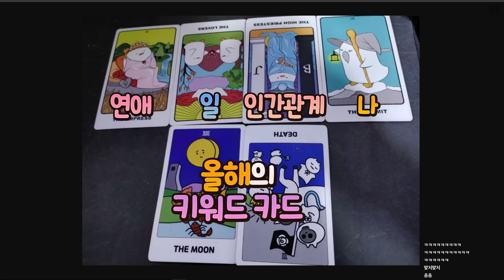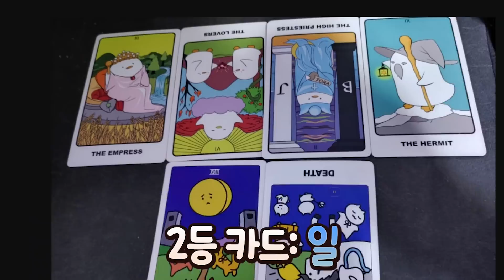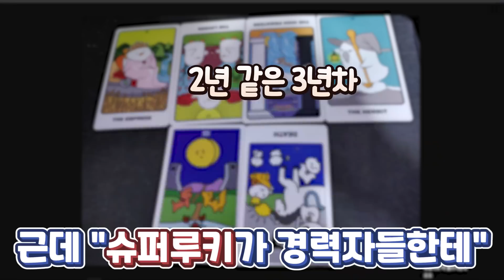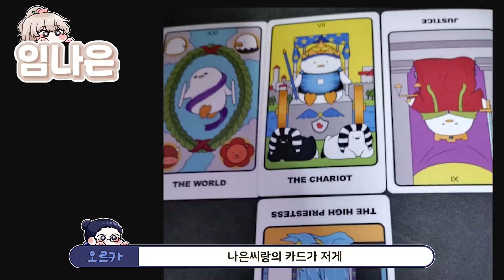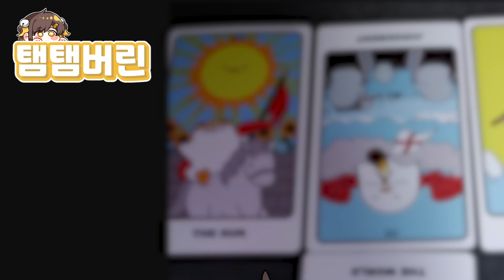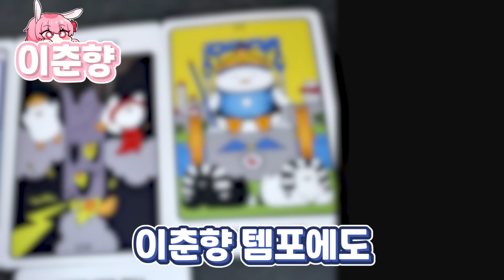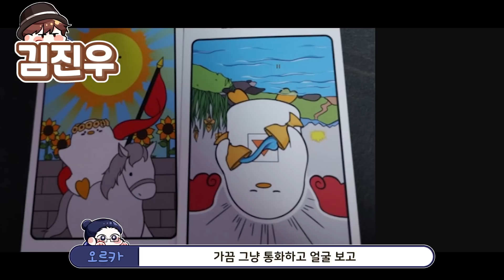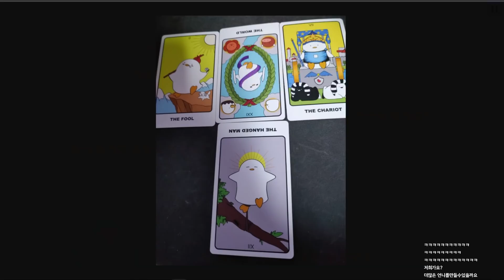【설백】 아니 비밀이었는데 그걸 대놓고 물어보시면,,,,/////////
ʚ 영상편집 ɞ  길또이